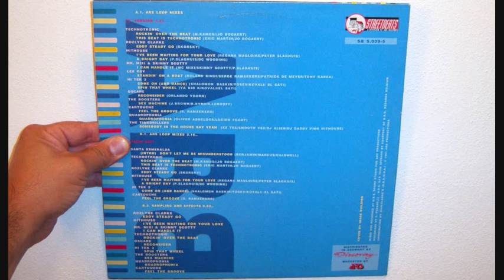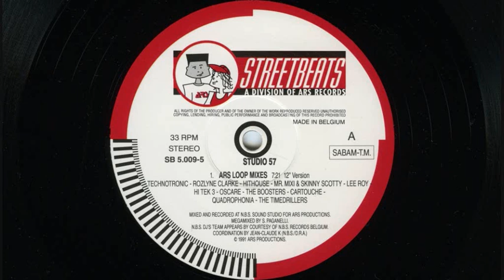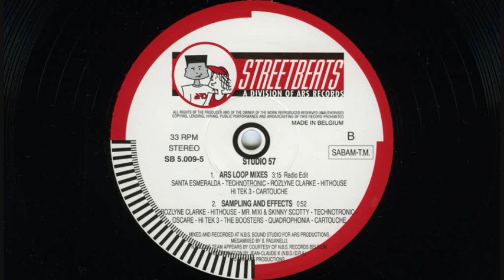Discovery Presents Non Stop Loop Mix (1991 Radio edit)